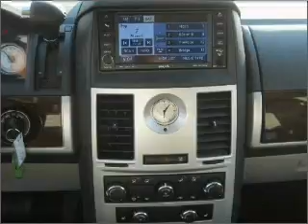2010 Chrysler Town & Country - Kokomo IN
Year: 2010
Make: Chrysler
Model: Town & Country
Trim: Touring Minivan 4D
Engine: 4.0 liter 6 cylinder 24 valve MPFI SOHC
Transmission:
Color: Bright Silver
Mileage: 15
Address:
1400 East Boulevard